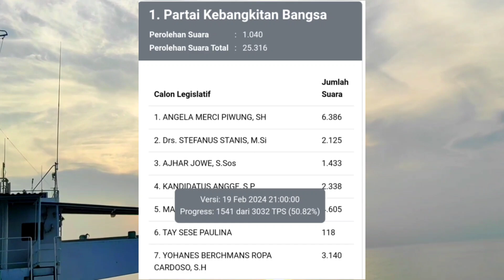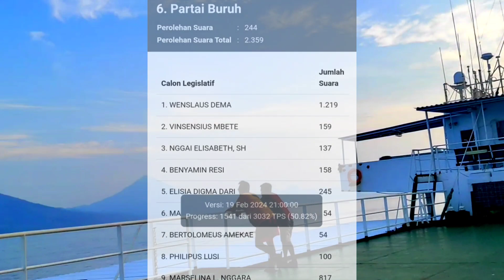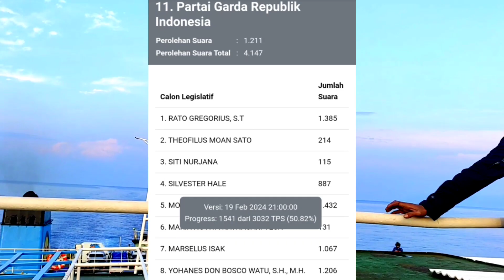Hasil Hitung Cepat Suara Legislatif DPRD Provinsi NTT Dapil V, Ende Sikka Ngada Nagekeo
Hasil Hitung Cepat Suara Legislatif DPRD Provinsi NTT Dapil V, Sikka Ende Ngada Nagekeo

hasil hitung cepat pemilu 2024
hasil hitung cepat pemili DPRD
pemilu 2024
hitung cepat pemilu 2024